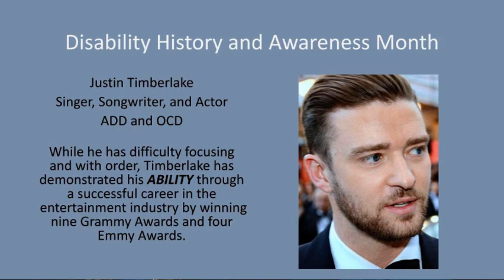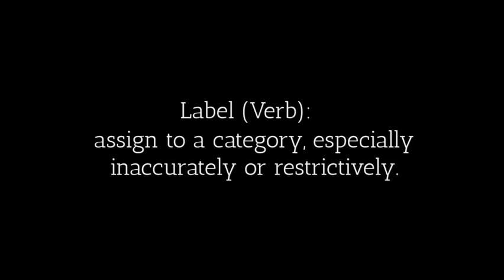Wake Up, Wildcats October 9, 2024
*PSA: More than a Label,* Silent Book Club, Homecoming Dance Theme, Homecoming Nominations, NHS Induction, College Visit, Disabillity Awareness Month